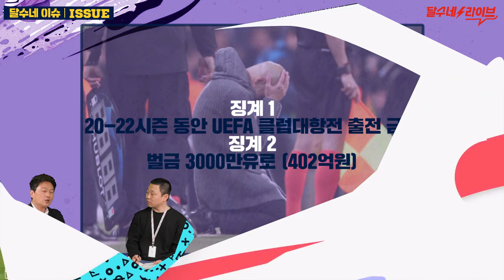맨시티 챔스 불가 항소심 날짜 확정. 운명 가를 최대 쟁점들 [달수네 라이브]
솔직히 '스모킹건' 너무 어려운 용어였음...